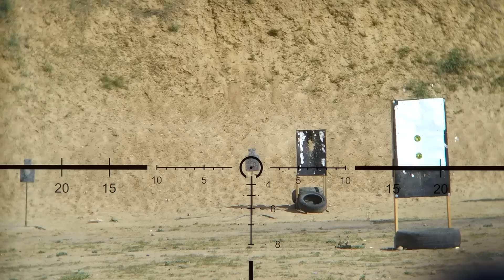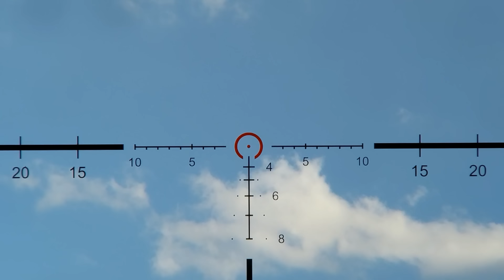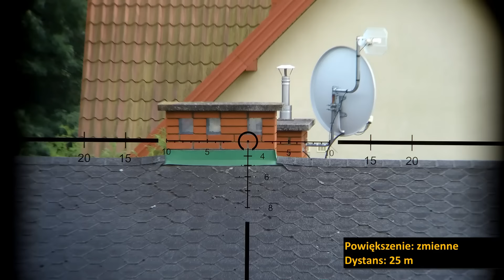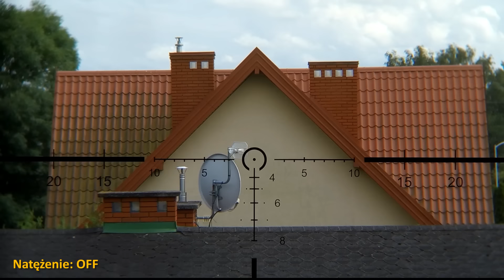#74 Vector Optics Continental 1-6x24 - czym różni się od taniego chińczyka?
00:00 - Wstęp
00:55 - Jakość wykonania
05:28 - Ergonomia/Manual
09:16 - Jakość optyki
17:54 - Podsumowanie
21:14 - Po napisach

Rabaty:
DISCOVERY (15% na wszytko) lub sam kod 3BED18.
RED WIN (15% na wszystko) kod: LIKE3BPL